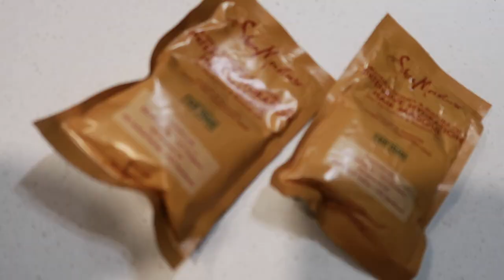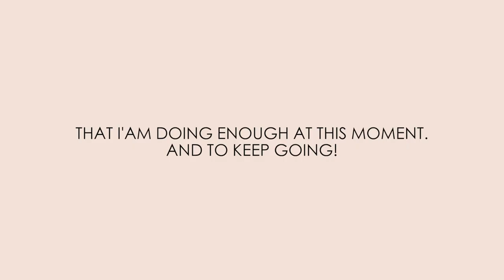FEELING LIKE MYSELF AGAIN | SELF CARE VLOG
HEY HUYS! TODAY WE ARE DOING A MUCH NEEDED SELF CARE WEEK! ITS; GOING TO CONSIST OF GOING TO THE NAIL SALON, A NEW SHOWER ROUTINE, FINALLY DOING MY NATURAL HAIR, AND WAXING AND TINTING MY BROWS!

BEING A MOM SOMETIME WE TEND TO FORGET TO TAKE CARE OF OUR SELVES BUT I'M LEARNING TO TAKE CARE OF MYSELF FIRST, SO I CAN SHOW UP TO BE THE BEST MOM I CAN TO MY BABY GIRL.

I HOPE THIS VIDEO INSPIRES YOU TO DO THE SAME. TAKE TIME OUT FOR YOURSELF TO PAMPER YOURSELF OR TO DO NOTHING AT ALL.

PREGNANCY BABY BUMP TRANSFORMATION! || WEEK BY WEEK PROGRESS - 11 Weeks to 40 Weeks!
MY NATURAL UNMEDICATED HOME BIRTH | FIRST BABY | POSITIVE BIRTH | REAL + RAW + UNFILTERED
Things You Need To Know Before Having A Natural Home Birth

NEWEST UPLOADS
First Holiday Photoshoot as a family GONE WRONG | GRWM | Broke my camera | Crying baby | BTS
Breast Milk Soap for Your Baby- DRY\ITCHY & ECZEMA PRONE SKIN
VLOG: Eating My Placenta | My PP Body | Decreased Milk Supply | First Day Back In The Gym + MORE
How's life been as a FIRST TIME MOM | CHIT CHAT | LESSONS LEARNED | MOM LIFE
Spend The Evening With Us | New Mom | Adjusting | Pumping | Bath Time

More Vlogs
Punta Cana Beach Weekend Vlog 2021 | Traveling with the Black Excellence Team
Traveling to New York during a Pandemic | Birthday Trip

LIFE VLOGS
July Vlog | Finally Moving - Kingdom Tour - Maternity Shoot - Baby Shower
MOVE IN WITH US | NEW APARTMENT TOUR | UNPACKING | MOVING WHILE PREGGERS
REALISTIC CHILL WEEKEND | DATE NIGHT | GOOD EATS | RANDOM THOUGHTS
Spend the Weekend W/me meal prep/Fabletics Photoshoot/BTS of a content creator

MAKEUP VIDEOS
Trying New Makeup + NARS LIGHT REFLECTING FOUNDATION REVIEW + Rare Beauty Cream Blush
Merit Beauty Review | Honest Review | No Makeup Makeup Skin